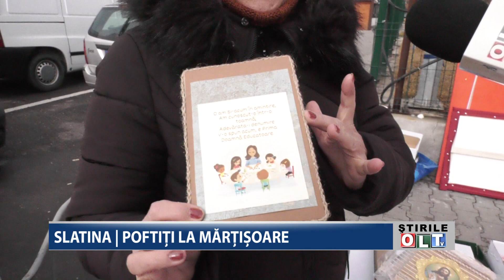SLATINA POFTITI LA MARTISOARE 2102